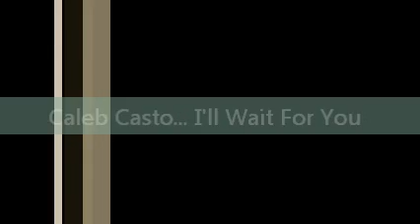Caleb Casto.... I'll Wait For You